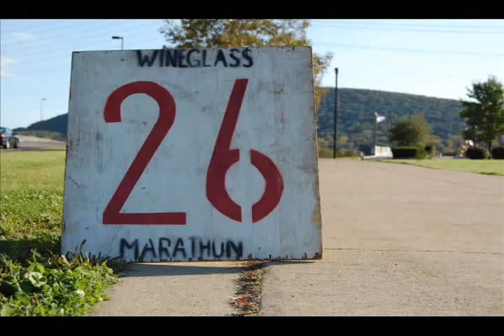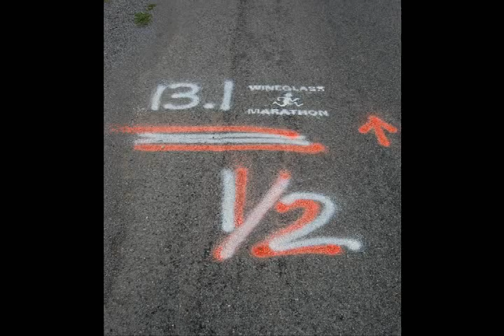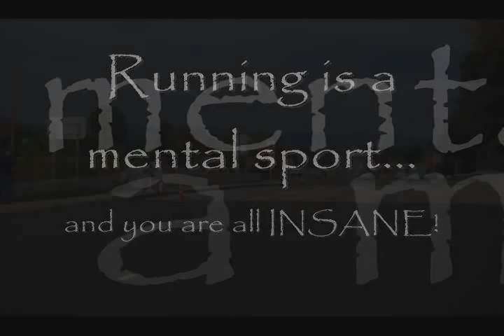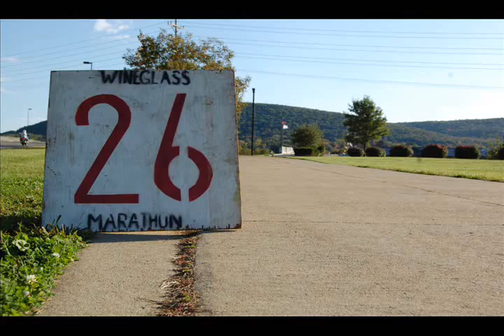Marathon Imagery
Podcast project for class. Imagery utilization for marathon training. Marathon pictures are from the 28th Annual Wineglass Marathon. Oct. 4th, 2009